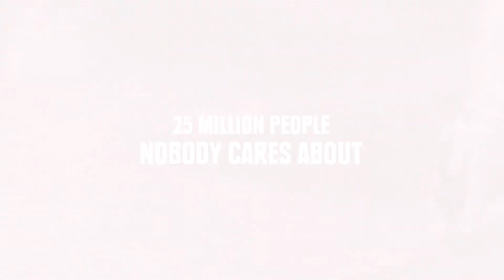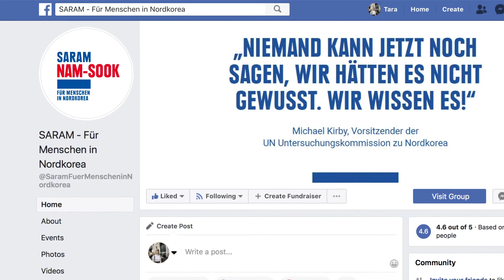SARAM Casefilm: das neue Markenbild verleiht Menschen in Nordkorea ein Gesicht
Background: 25 million people are currently suffering a terrible fate in North Korea without any sense of identity or access to human rights. And the world takes no notice.

The NGO „SARAM“ (kor. „human“) is fighting to make these people visible. To achieve this goal they established the first corporate identity that was way more than that: A „Human Identity“.

By creating a dynamic logo featuring every first name existing in the country, we wanted to make sure the logo is no longer solely promoting the NGO but rather the people it is fighting for.